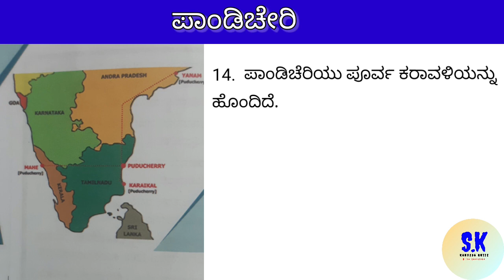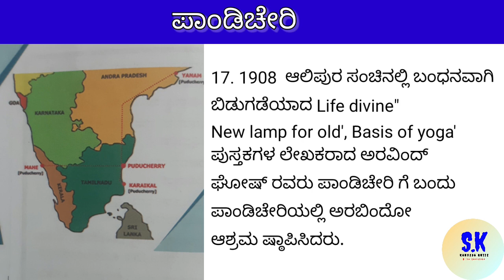ಭಾರತದ ಕೇಂದ್ರಾಡಳಿತ ಪ್ರದೇಶದ ವಿಶ್ಲೇಷಣೆ -ಪಾಂಡಿಚೇರಿ,ಪದುಚೆರಿ |FDA,SDA,KPSC,C Group,PDO exams 2023